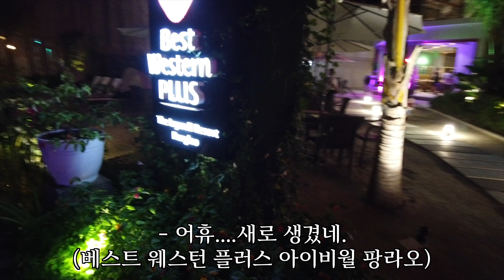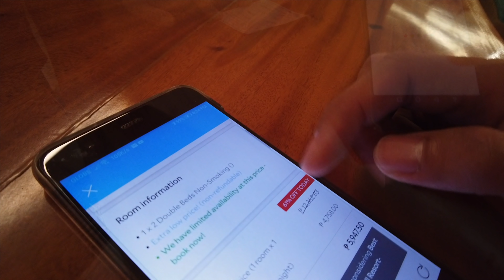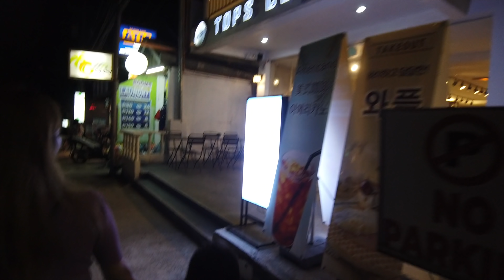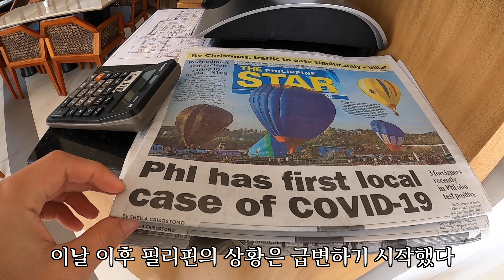한국남편 쫓아왔던 필리핀 아내가 너무 행복하답니다;;| 봉쇄전 보홀섬 | 한필커플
필리핀에서 3명의 이쁜 여자와 살아가는 한국아빠의 고군분투 생활기
피나이티비 유튜브 수익금 일부는 한국어린이 후원에 쓰이고 있습니다.

본 영상의 내용은 개인의 의견일뿐 사실이 아닐 수도 있습니다.

필리핀 주소 : 되도록이면 한국 주소로 보내주세요. 필리핀은 200불 이상부터 과세됩니다. 그리고 보내실때 죄송스럽게도 택배비가 비싸요(2~7만원). 한국주소로 보내주시면 제가 부담합니다!